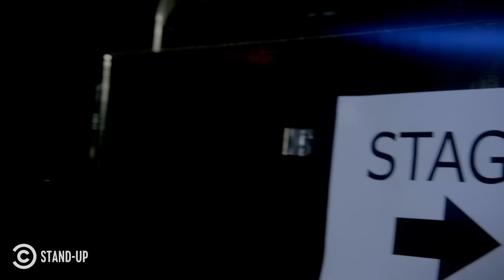Chris Distefano: “I Just Drank Pinot Grigio and Listened to Michael Bublé” - Full Special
Chris Distefano recounts getting into a fight with a little kid over ice cream, his dad’s unusual New York accent and a wild, chance encounter with Tracy Morgan.

About The Half Hour:
The Half Hour shines a spotlight on some of the funniest and most unique voices in stand-up comedy.